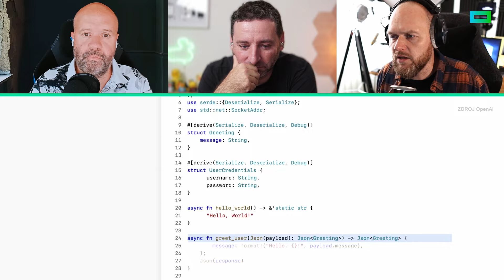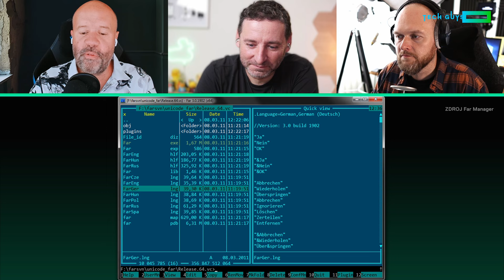Umělá inteligence VERSUS realita. V praxi to fakt začíná narážet...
Ve světě umělé inteligence to už zase vře. Je v pořádku, že od nás AI dostává tolik informací? Co o vás ví vaše auto? Potřebuje umělou inteligenci člověk v běžném životě? Je ChatGPT Word na steroidech? A bude se AI učit na fotkách vašeho psa a kočky? Příjemný poslech :)

NOVÉ EPIZODY KAŽDÝ TÝDEN NA TALK.CZ

TALK je nezávislá internetová televize, která nedělá kompromisy – žádné reklamy, žádné spolupráce, žádné placené recenze. Pořady u nás připravují novináři a odborníci, kteří vědí, o čem mluví. Přinášíme do ČR obsah, který nepodceňuje diváka.

TECH GUYS
Honza Březina, Kicom a David Grudl komentují trendy ve světě technologií. S humorem a nadsázkou představí aktuální novinky a rozeberou do detailu všechny zajímavosti.